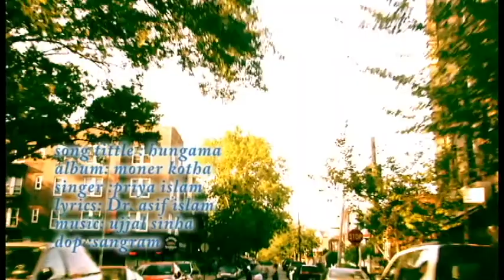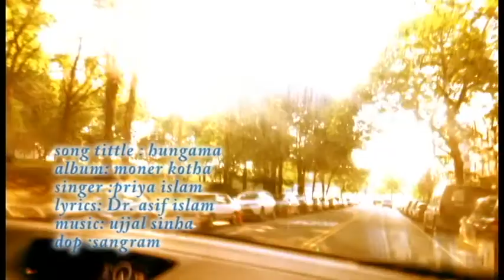new best bangla song by priya islam new york